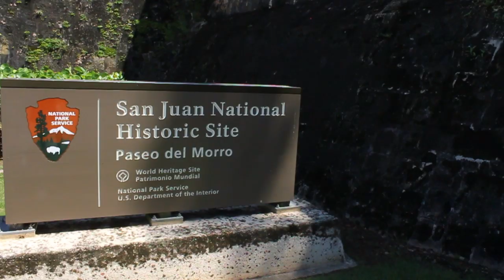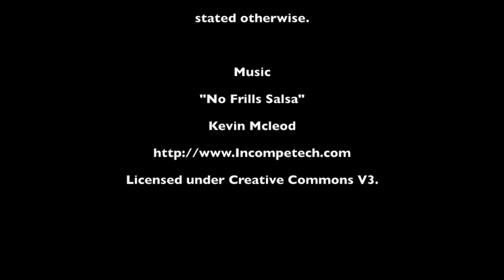A Walk along City Walls San Juan Puerto Rico H 264